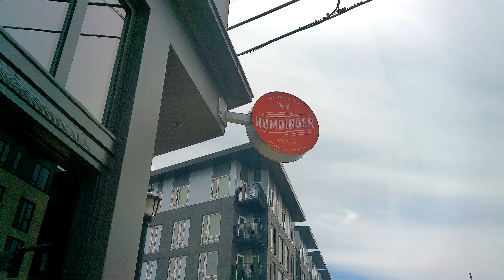Humdinger Pizza 9201 S .Foster Rd & 92nd Ave Portland Oregon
Pizza Review Scale 1-10 A 7.8 Friendly service nice staff. For the pizza typical flour recipe. Sauce was way loaded with pepper nice crunch a little greasy but it is what it is..